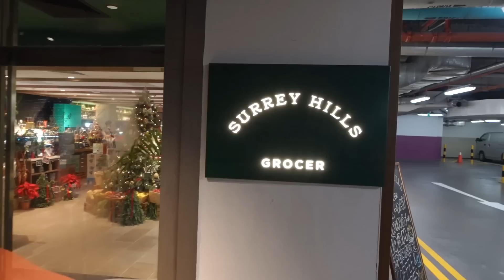［新加坡VLOG70］幫新加坡拉票！旅遊開放我也不走，讓全世界都想來新加坡玩！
旅遊開放之後，幾乎所有國家都在強力推廣觀光，這時候多拍一些影片，一定可以讓大家更了解新加坡！雖然新加坡人瘋出國，但我不急。現在的新加坡，正在發光發熱呢～

我的FB粉絲頁 / 請搜尋:算命先生說我會在新加坡發光發熱，或是@sylvialovesg

我的Instagram / 請搜尋sylvialovesg